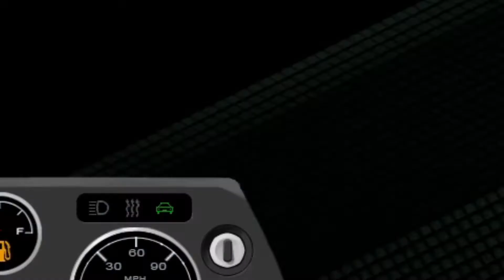Gearing Up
An Experimental Project Zomboid Video. Unfurbished, not too much editing imo because I'm trying to get inspiration on how to make one.

Note: This is a scheduled video. There are many videos like this that are unfinished and this is just a sample.